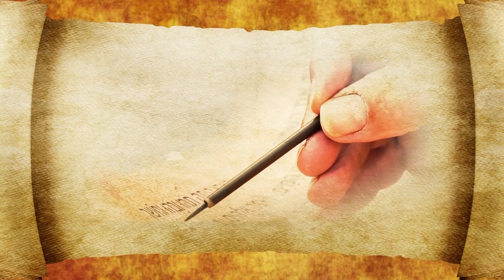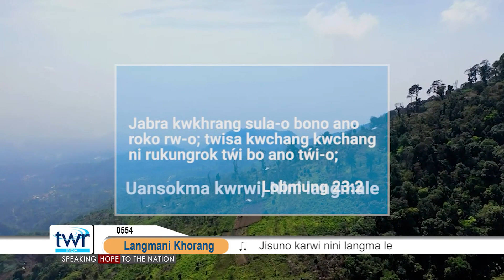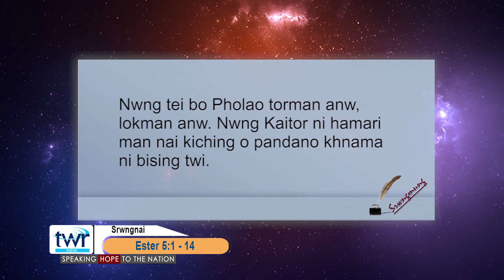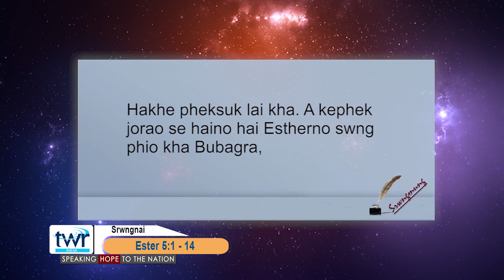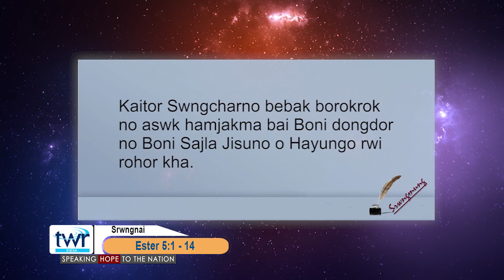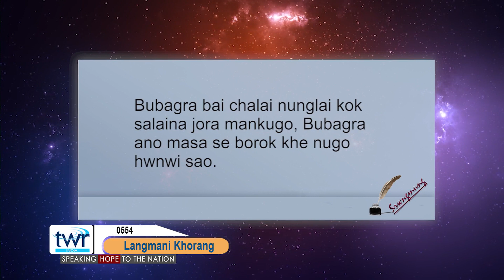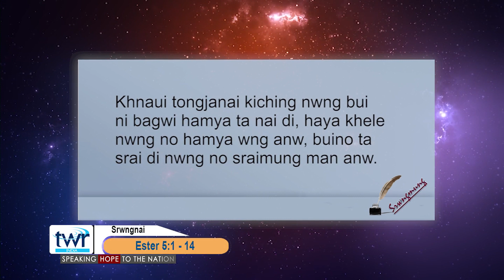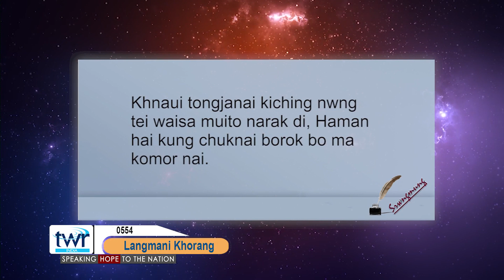TTB Esther 5:1 - 14 (0554) Kokborok Bible Study